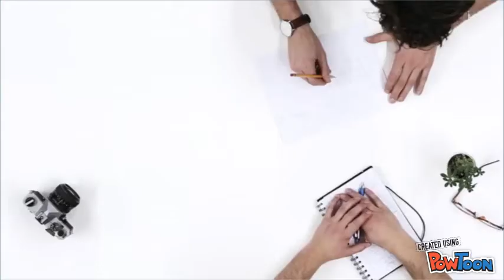Más igualdad, más creatividad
Spot de TV creado por el Grupo 3 para la campaña "Más igualdad, más creatividad" para AlfaBtiza_INTEF